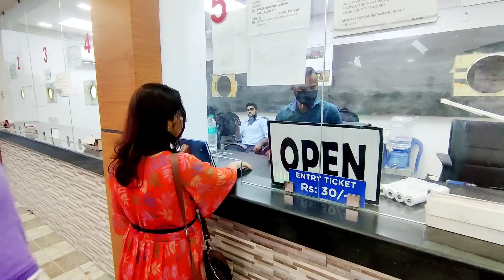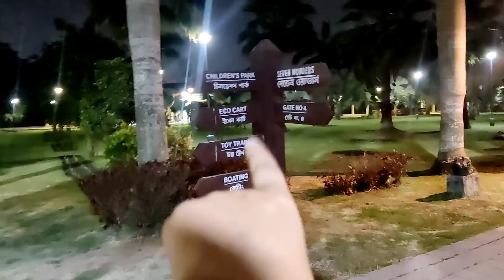Brishti Eco Park e Giye Khub Moja Korlo..! 🤩 || 7 Wonders Eco Park Kolkata || Barsha Basu Vlog